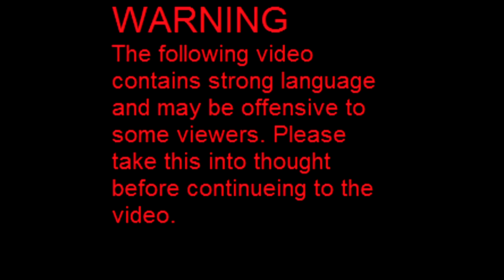MW3: Trollin' With Lesbian Lotion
MajMushroom has made a new, hilarious friend with a killer voice changer. His gamertag is Lesbian Lotion, and he is a natural comedian. Follow these two jokers as they go on Xbox Live and annoy the crap out of randies. Please do not pay attention to MajMushroom's sucky gameplay, this was recorded on a very small screen with no splitter. Enjoy!